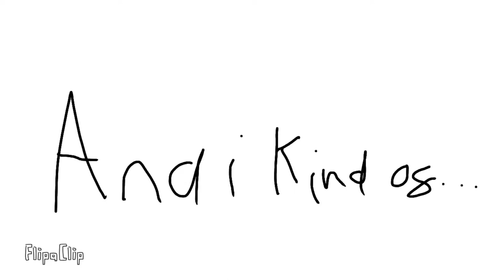Right handed animation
im a leftie :)